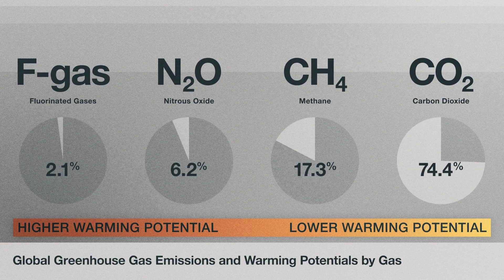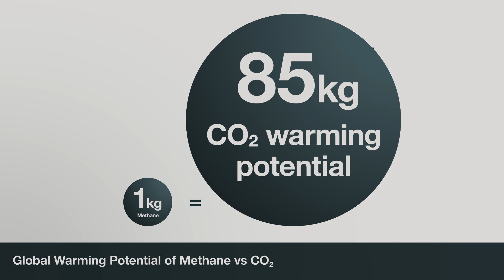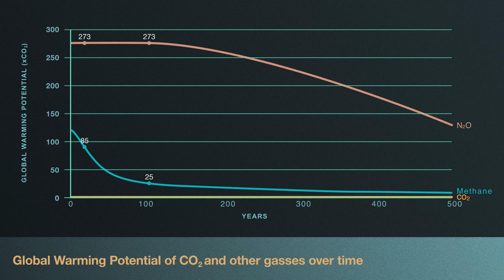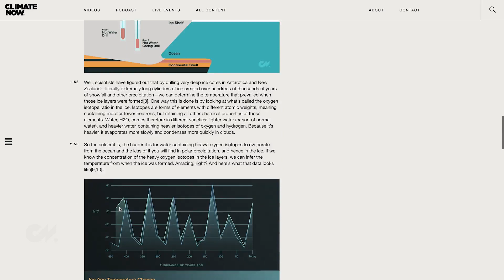What does carbon dioxide equivalent mean? | Climate Now Mini Video 5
In 2021, 40 billion tonnes of manmade CO2 were released globally. But global greenhouse gas emissions for that year are described as 55 billion tonnes in CO2-equivalent (or CO2e). What’s the difference?
CO2 represents around 75% of greenhouse gases emitted by human activities, by weight. But by warming potential, it is much less.

Other greenhouse gases (primarily methane, nitrous oxides and hydrofluorocarbons - or HFCs) have much stronger warming effects in the atmosphere, and also remain in the atmosphere for vastly different periods of time. So how can we compare the warming impact of different emissions? By using CO2e.

Watch this mini video which breaks it all down.

Who is Climate Now?
Climate Now is an educational multimedia platform that produces expert-led, accessible, in-depth podcast and video episodes addressing the climate crisis and its solutions, explaining the science, technologies and key economic and policy considerations at play in the global effort to decarbonize our energy system and larger economy.

for a complete list of sources.